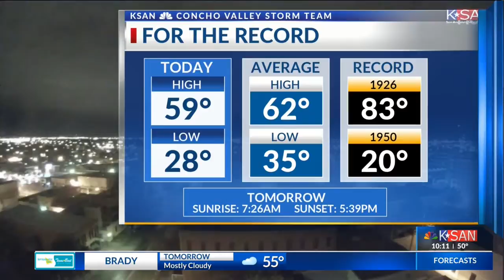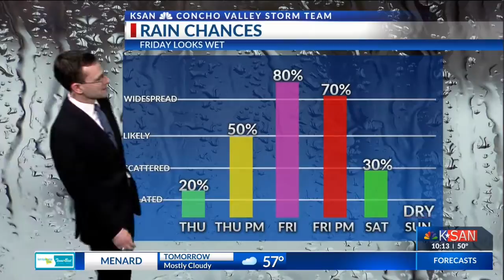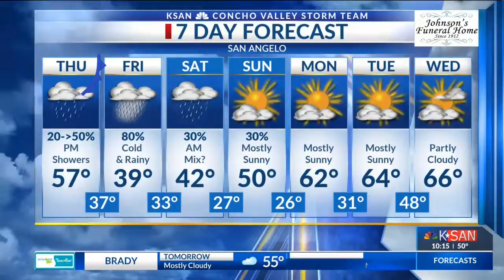KSAN Storm Team Daily Forecast Update - Thursday December 5, 2018